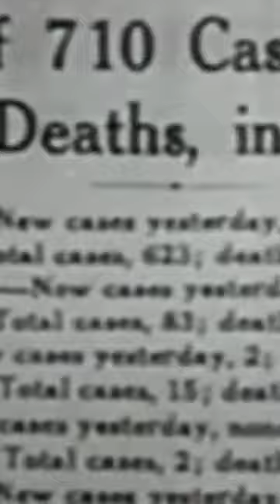$96 BILLION: MARS family story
Insane M&M's Billionaire Founder Story Will Help You Be A Successful Candy Entrepreneur.

Hi friends!

Today on Asian Food Nerd: The Business Behind Food Brands,

We reveal the inspirational story of Frank Mars. He endured bankruptcy three times, a lover that left him due to his financial troubles and had a falling out with his very own son.

Now, that is candy entrepreneur drama!

Each failure  got him closer to creating the Mars company as an multi billion global company which includes candy, gum, and pet products.

Mars Inc. expanded beyond chocolate to gum in 2008 when it paid $23 billion for the Wrigley Jr. Company, and it paid $2.9 billion for Iams and two other pet food brands from Procter & Gamble in 2014.

The $35 billion company is the country's fifth-largest private company, and Fortune magazine has named it the best place to work.

Frank Mars is an example of an entrepreneur that displayed resilience despite multiple failures in his personal and professional life.

Thankfully, he didn’t give up.

Now we can rely on his sweet treats to brighten our days.

According to Business Insider in 2021, the Mars Family is now America’s third wealthiest family dynasty with a net worth of $96 billions dollars.

 It was 1883. Frank was born as a small child in the town of Newport, Minnesota. He contracted polio, a highly contagious disease that can cause paralysis, respiratory difficulties, and even death.

Frank was fortunate to live, but the battle left him permanently crippled.He spent most of his time observing his mother make fresh chocolates, which was a tough and time-consuming operation.

He grew addicted to the craft of making candy and began creating his sweet delights.

 During high school, he had a great idea of selling bulk candy to businesses in the Minneapolis-St. Paul area.

Shortly after, he settled down as a family man and married a woman named Ethel.  Months later and they have their first son.  Frank started to make a solid living selling candy.

Just like in a blink of an eye, Frank's lucrative business turned downhill when the Hershey bar was introduced.

The candy market became oversaturated, several candy companies popped up, and Frank was forced to declare bankruptcy.

Ethel left Frank and went to live with her parents in Canada as Frank tried to provide for his family. After that, Frank relocated to Seattle, Washington, to open a business, and soon after, he married another woman named Ethel.

What are the chances, right?

So he packed his belongings and drove 30 miles to Tacoma, where he tried his luck again.

After settling in Tacoma, Frank began making buttercream candy in his kitchen to supplement his income.

Brown and Hailey, a well-established confectionery company, was destroying Frank’s business.

After a few years, history repeated itself, and Frank was unable to keep up with the competition, eventually declaring bankruptcy.

He eventually opted to return to his native state of Minnesota.

He had $400 remaining in his account. Frank was more committed to reaching his dreams so kept developing his sweet treats in his one-bedroom apartment.

Every day at 3 a.m, worked on created the best chocolate and was determined to create a comeback.

He planned on making them so Ethel could sell them. Slowly prepared from scratch. They were able to re-establish themselves and even purchase a home.

Meanwhile, Frank's son Forest was in the United States, studying industrial engineering at Berkeley and then Yale. He began working for them as a traveling salesperson during his summer vacation. He ended up in jail one night in Chicago after plastering posters on lampposts, businesses, and cars. Fortunately, Frank came to his rescue, and even though they hadn't spoken in years, the two decided to reconnect at a soda stand. Forrest gazed down at his glass and told Frank about a clever idea.

Why not put a malted drink inside a candy bar?
Frank was attracted by the concept and began experimenting with the idea and named it the Milky Way.

Whipped egg, whites, and sugar syrup were used.

 It offered him an immediate competitive advantage over his rivals. People were hooked since the new candy concept was bigger in size yet  less expensive to create make.

Now surprisingly,  sales rocketed within a year. With his son's support, Frank's business, now known as the Mars company, grew ten times, raking in approximately $11 million in today's currency. Frank was starting to make a name for himself. Did he realize this was only the beginning?

Please also leave in the comment section which food brands you would like us to cover next.
Asian Food Nerd: the business behind food brands.